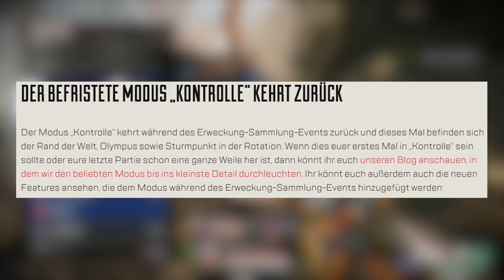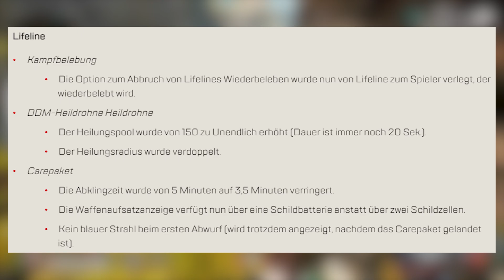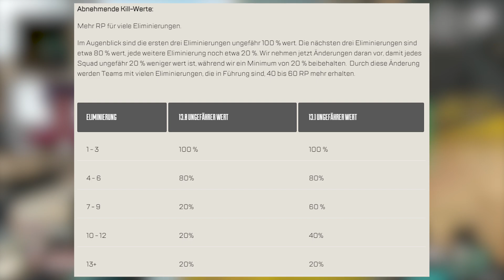ALLE OFFIZIELLEN PATCH NOTES ZUM COLLECTION EVENT ZUSAMMENGEFASST! / Apex Season 13 (deutsch)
Im Heutigen Video schauen wir uns alle offiziellen Patch Notes zum Midseason Patch/Awakening Collection Event an. Viel Spaß damit! :)